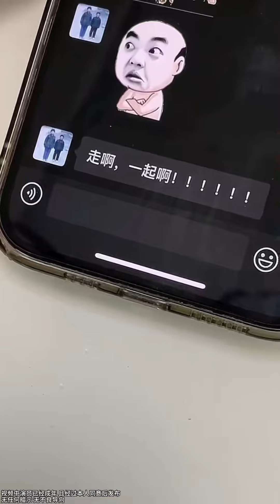哥们女儿给我送奖励，没想竟是这个，太刺激了【许愿日记】